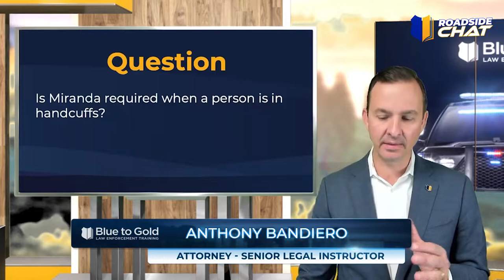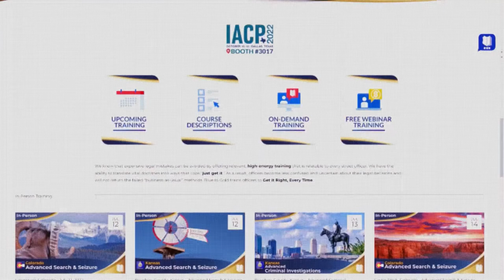Ep. #369 Is Miranda Required When a Person Is in Handcuffs?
Roadside Chat: Is Miranda required when a person is in handcuffs?

In this video, Anthony Bandiero tells us more about formal arrest.

Roadside Chat by Blue to Gold aims to answer your legal questions and teach law enforcement officers best practices and clarifies legal issues officers face every day.